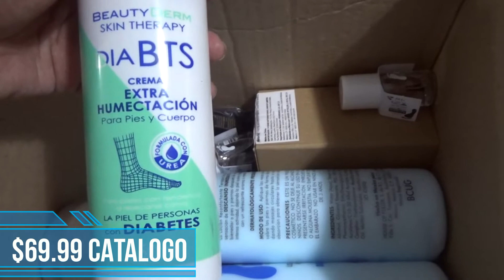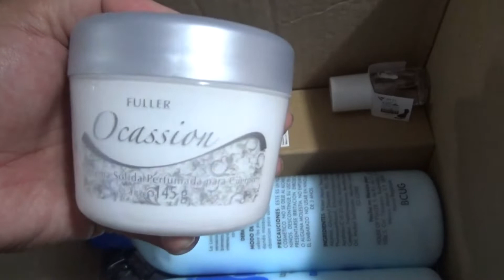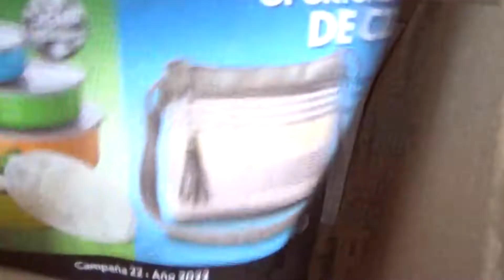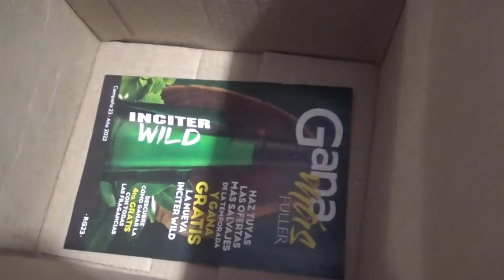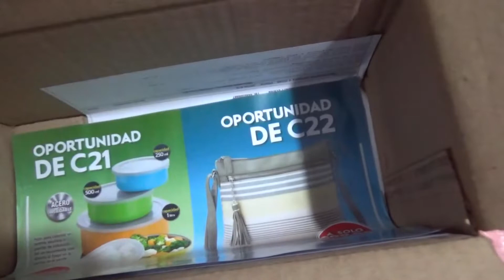Unboxing Fuller / Campaña 21 / Sábado de Unboxing